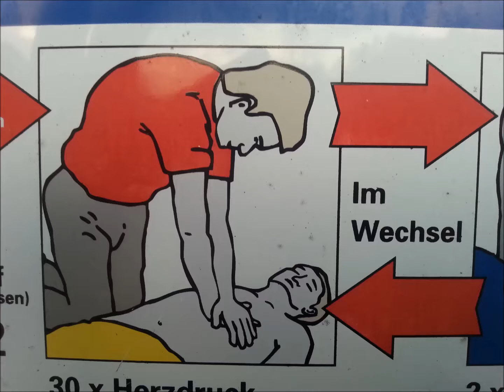The WIRTSCHAFTSWUNDER - "Erste Hilfe" / LP 1982